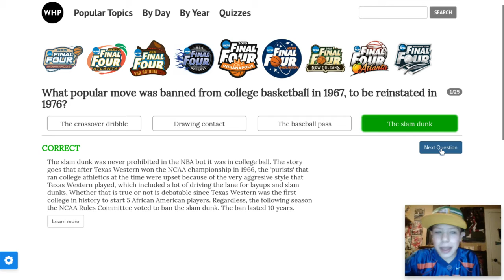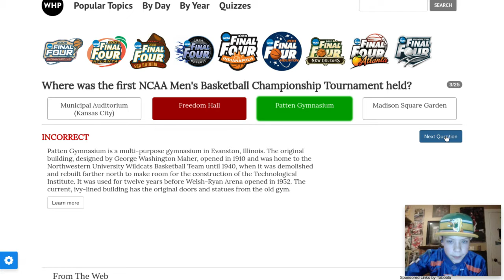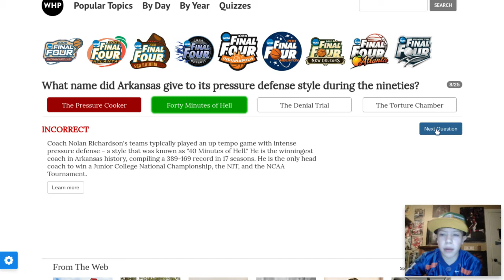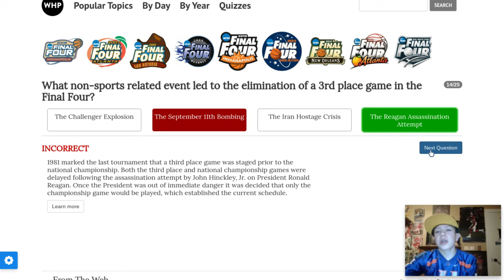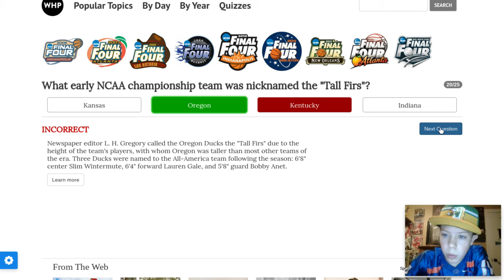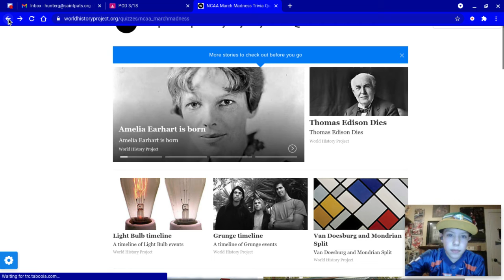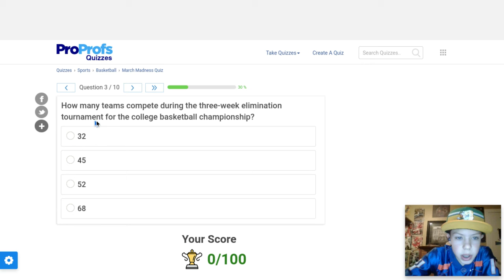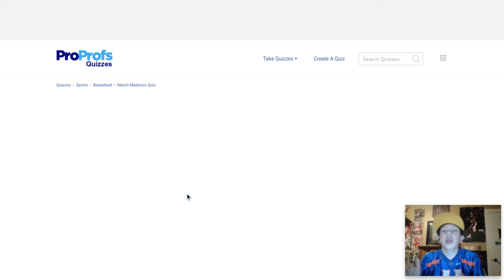March Madness Quiz